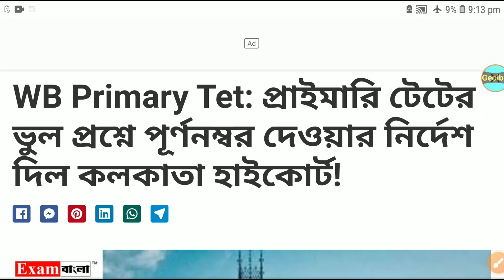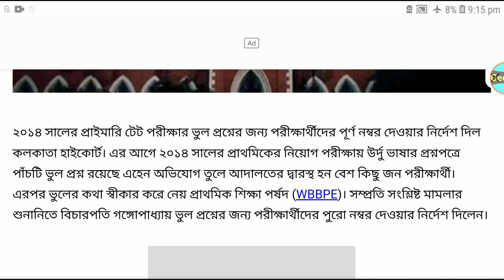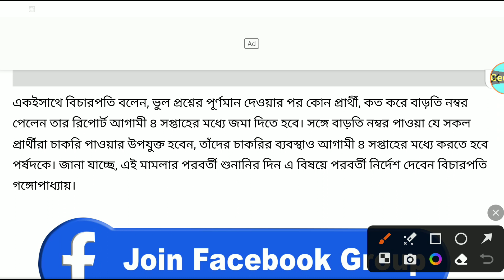প্রাইমারি টেট ভুল প্রশ্নের জন্য কলকাতা হাইকোর্টের নির্দেশ | WB Primary TET News Updates Today 2023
WB SSC,ix,x,xi & xii Teachers Recruitment 2023 Cancel || WB 2023 Teacher Recruitment News update
২৫ হাজার শিক্ষকের চাকরি প্রশ্নের মুখে/অ্যাকাডেমিক স্কোর বেশি থাকা প্রার্থীদের নিয়োগ করা হয়নি/WBBPE
ফাঁকা OMR-এ চাকরি | SSC Scam | WB SSC Recruitment Scam News Update | WB Teacher Recruitment News
wb ssc 2023 cancel updates Justice Biswajit Basu of Calcutta High Court,
West Bengal school service recruitment OMR Sheet Scam,
WB SSC OMR SHEET SCAM,
ssc group D Scam, ssc group C Scam ,
WB SSC school service recruitment news updates today,
Group D Scam | WB SSC Group-D Scam |WB School Service Group D Update | Teacher Recruitment Scam News
Group D Scam,
wb school service group d update,
Benoji's corruption in group d recruitment commission information,
West Bengal school service group d update exposed, ssc scam,
wbssc group d teacher recruitment scam news,
WB cancellation of group d recruitment jobs 1694 jobs on the way to cancellation,
2014 & 2016 and 2018 ssc group D Scam news,
West Bengal upper primary news updates today 2023,

Primary Recruitment Case 2023– প্রাথমিক বিদ্যালয়ে শিক্ষকপদে যোগ্যতা নির্ধারণের জন্য ২০১৪ সালে যে-পরীক্ষা (টেট) নেওয়া হয়েছিল,তাতে প্রশ্ন ভুলের অভিযোগ সংক্রান্ত মামলার সওয়াল-জবাব পর্ব শুক্রবার শেষ হয়েছে! যদিও রায়দান স্থগিত রাখেছে হাইকোর্টের ডিভিশন বেঞ্চ। যার পরই জল্পনা তৈরি হয়েছে, ২০১৪-র টেট-এ বসা সকল পরীক্ষার্থীই কি পাবেন বাড়তি নম্বর ? সব পক্ষের বক্তব্য জানতে চাইল কোর্ট। শুক্রবার বিচারপতি সুব্রত তালুকদার এবং বিচারপতি সুপ্রতিম ভট্টাচার্যের বেঞ্চ আগামী ১০ দিনের মধ্যে সব পক্ষের বক্তব্য জানতে চাইল।

২০১৪ সালে ২০ লক্ষেরও বেশি প্রার্থী টেট দেন। ওই পরীক্ষায় ৬টি প্রশ্ন ভুল ছিল, এই অভিযোগ জানিয়ে মামলা করেন ১৭৫ জন। পরে আরও কয়েক জন তাতে যোগ দেন। এরপরে ২০১৮ সালের অক্টোবরে বিচারপতি সমাপ্তি চট্টোপাধ্যায়ের একক বেঞ্চ এই মামলার রায় ঘোষণা করে। রায়ে জানানো হয়, প্রাথমিক টেট ২০১৪-এর প্রশ্নপত্রে ৬টি প্রশ্ন ভুল ছিল। হাই কোর্ট জানিয়েছে, আগামী ২০ জানুয়ারির মধ্যে সব পক্ষের বক্তব্য জানাতে হবে।

WB Primary Interview 2023- চাকরি প্রার্থীদের নতুন নামের লিস্ট,আগে ইন্টার ভিউ নেওয়া হবে,নোটিশ দিল পর্ষদ- এই খবরটা পড়তে এবং নোটিশ পেতে এখানে ক্লি করুন।

Primary Recruitment Case 2023
Primary_Stay_Case_in_Supreme_Court

২০১৮ সালের ৩রা অক্টোবর কোলকাতা হাইকোর্টের সিঙ্গেল মাননীয়া বিচারপতি সমাপ্তি চট্টোপাধ্যায় নির্দেশ দিয়েছিলেন-তার এই মামলার রায় শুধুমাত্র মামলকারীদের মধ্যেই সীমাবদ্ধ রাখতে হবে । এই নির্দেশ সব পরীক্ষার্থীর জন্যই কার্যকর করতে হবে এই দাবি তুলে ডিভিশন বেঞ্চের দ্বারস্থ হন হাজার হাজার পরীক্ষার্থী। যে মামলার শুনানিই গতকালে শেষ হয়েছে। যার রায়দান স্থগিত রেখেছে কলকাতা হাইকোর্ট। এই মাসের মধ্যে এই মামলার রায় চলে আসবে বলে মনে করা হচ্ছে!
Primary Recruitment Case 2023) বেঞ্চে ফেরত পাঠায়।
[PDF]Primary Schools Teachers Recruitment interview List 2023,
Primary Recruitment Case 2023(file image)

TET 2022 official answer key- কখন প্রকাশিত হবে অফিশিয়াল answer key,কবে শুরু হচ্ছে ২০১৪ ও ২০১৭ নিয়োগ প্রক্রিয়ার?- ক্লিক করুন এখানে এই নিউজ টা পড়তে।
Primary Recruitment Case 2023,এখন
এখনও পর্যন্ত শুধু প্রতিভা মণ্ডল সহ ২০১৭-র মামলাকারীরাই ৬টি ভুল প্রশ্নের জন্য অতিরিক্ত নম্বর পেয়েছেন। তাঁদের অনেকের চাকরিও হয়েছে। এখন এই ৬ ভুল প্রশ্নের নম্বর শুধু মামলাকারীরা পাবেন, নাকি সব পরীক্ষার্থীই পাবেন, তার সিদ্ধান্ত হবে বিচারপতি সুব্রত তালুকদারের ডিভিশন বেঞ্চের রায়ে। এদিন শুনানি শেষ হওয়ার পরে বিচারপতি সুব্রত তালুকদার বলেন, “২০১৪ প্রাথমিক শিক্ষা পর্ষদের জন্য খারাপ একটি বছর।” আগামী ১০ দিনের মধ্যে প্রাথমিক পর্ষদ,মামলাকারী সহ সবপক্ষকে নিজের বক্তব্য (মামলার সব পক্ষকে আগামী ২০ জানুয়ারির মধ্যে হলফনামা) পেশ করতে নির্দেশ দিয়েছে। সেই দিন অর্থাৎ ২০শে জানুয়ারি বা এই মাসেই এই মামলার ফাইনাল জাজমেন্ট (Primary Recruitment Case 2023) আসবে বলে মনে করা হচ্ছে!
প্রথম প্রশ্ন ভুল মামলার রায় কবে আসে ২০১৪ টেটকে কেন্দ্র করে?

২০১৮ সালের ৩রা অক্টোবরে বিচারপতি সমাপ্তি চট্টোপাধ্যায়ের একক বেঞ্চ এই মামলার রায় প্রথম সামনে আসে!

ডিভিশন বেঞ্চে যে বর্তমানে প্রশ্ন ভুল মামলা চলছে তার কেস নাম্বার কি?

প্রশ্ন মামলা থেকে এখনও অব্দি কত জনের চাকরি হয়েছে?

সঠিক ভাবে এই সংখ্যা বলা কঠিন, কিন্তু বিভিন্ন যে সমস্ত আপডেট সামনে এসেছে তাতে ৫০০ জনের কাছা কাছি হতে পারে!
ফের এই মামলাটি ডিভিশন বেঞ্চে কবে উঠবে?

আগামী ২০শে জানুয়ারি(সম্ভবত)!

primary tet
RELATED ARTICLESMORE FROM AUTHOR
[RESULT] WB PRIMARY TET 2022-প্রাথমিক টেট পরীক্ষার রেজাল্ট নিয়ে বড় খবর,পরীক্ষা দিয়েছিল প্রায় ৭ লক্ষ পরীক্ষার্থী!very big news

WB Primary Recruitment 2023- পর্ষদের কাছে রিপোর্ট তলব, প্রাথমিক শিক্ষক নিয়োগ প্রক্রিয়া, অনিয়মের অভিযোগ! very big new
WB SSC GROUP-D SCAM RECRUITMENT FAKE NEWS UPDATES TODAY'S,
2023 forest department job a faчf 2023 forest department rajasthan...!!!